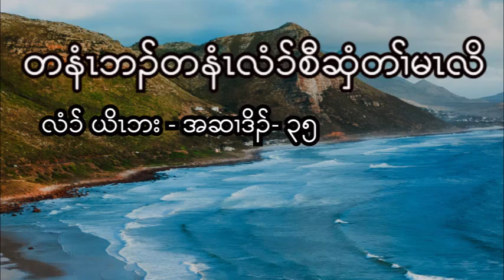Job : Chapter - 35 ( May - 9 - 2023 ) Daily Chapter Bible Study